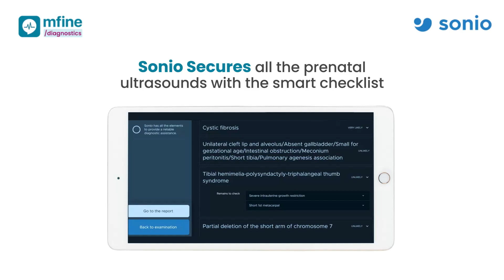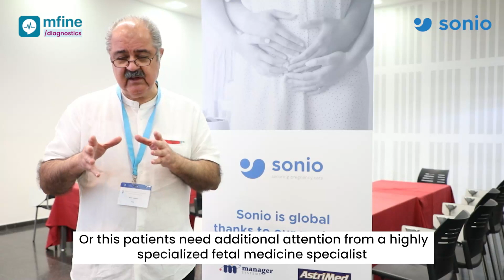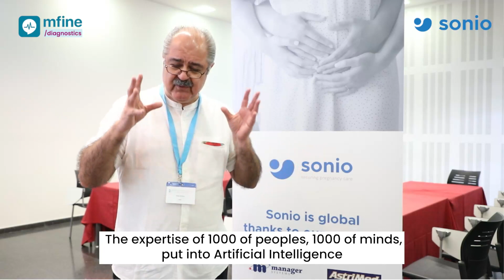SONIO AI: Your Companion For Prenatal Diagnosis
We feel extremely proud to announce our partnership with Sonio AI.
It’s an AI-SAAS that assists in the diagnosis of fetal anomalies and Pathological Syndromes.
The state-of-the-art AI offers real-time cloud-based diagnostic support based on multiple data points. It also secures all prenatal ultrasounds with its Smart Checklist feature. Here to shed more light on it, is Dr. Ashok Khurana, a leading Indian Fetal Medicine Expert who believes that Sonio is a giant in the case of Syndromic Identification.